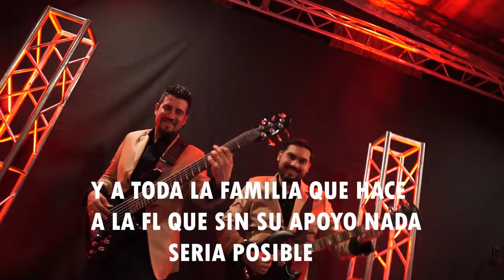Sed Session N°2 - La Banda de Franki Lop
La Banda de FRANKI LOP - Tributo a LOS PALMERAS . TRELEW, CHUBUT.